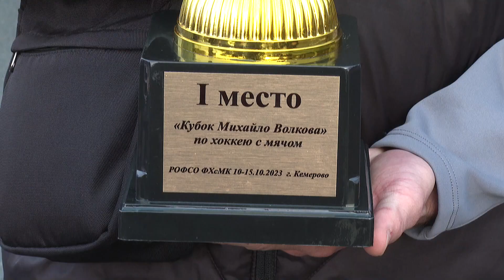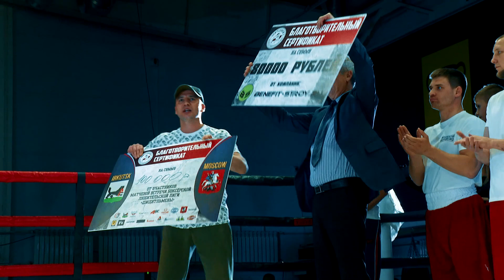"ЭНЕРГИЯ СПОРТА". Спортивная программа с Алёной Миромановой от 19.10.2023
Смотрите в программе:
1) Кубок Республики Хакасии по конному спорту завоевала иркутская спортсменка. В какой дисциплине выступила девушка?
2) У футбольного клуба "ИрАЭРО" стартовало первенство России по мини-футболу среди команд высшей лиги конференции «Восток». С кем уже сыграли футболисты?
3) Чемпионат и первенство России по бильярдному спорту проходит в Иркутске. Бильярдисты из каких городов приехали на соревнования?
4) Дубль Байкал-Энергии стал обладателем «Кубка Михайло Волкова». Какая игра для хоккеистов стала самой напряженной?
5) Рубрика "спорт в лицах". Кто стал гостем программы?
6) Подведем итоги розыгрыша. Кому вручили подарок?
7) Об этих и других результатах наших спортсменов сотрите далее